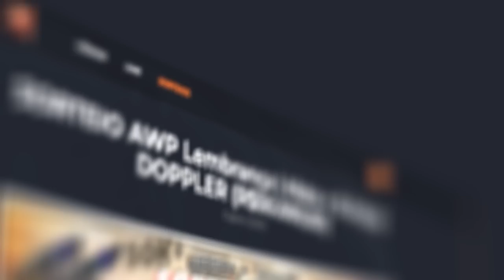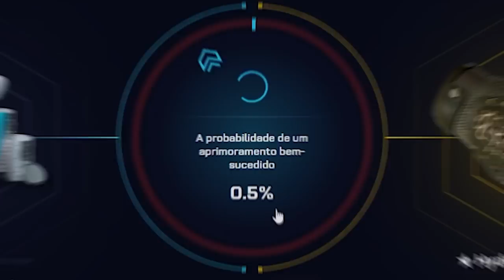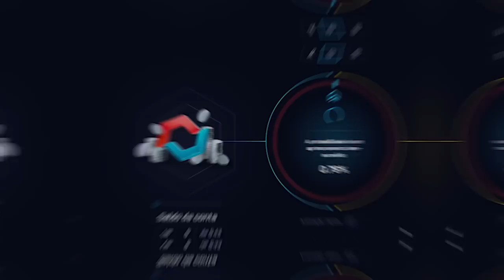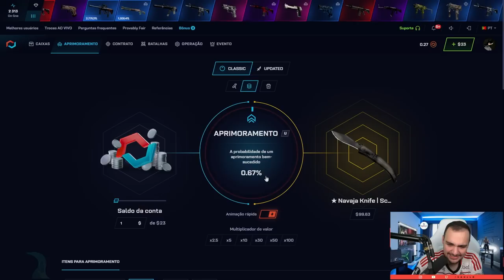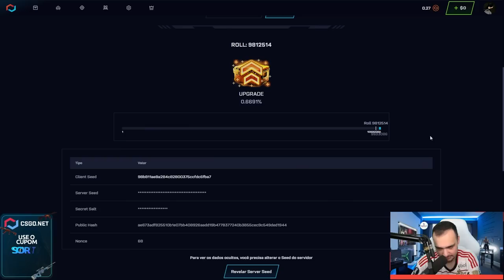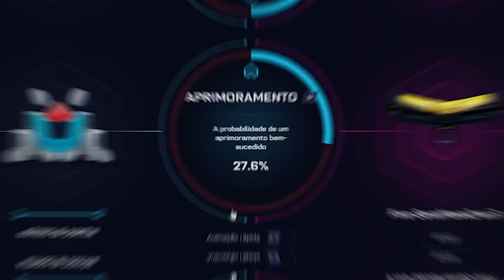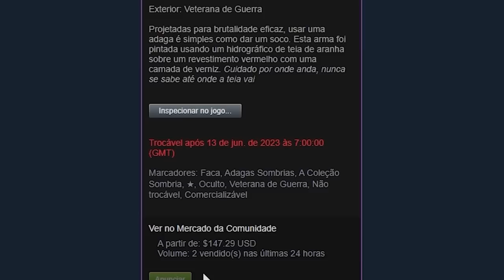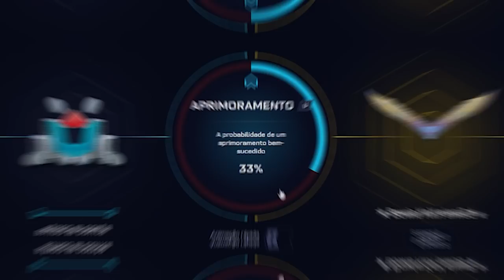0.49% de chance = LUVA para um INSCRITO no CSGO